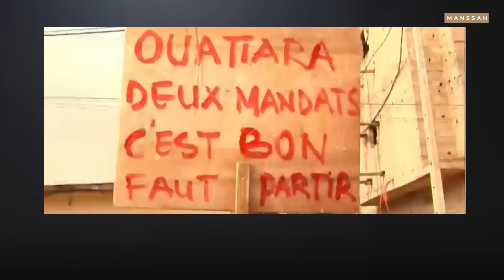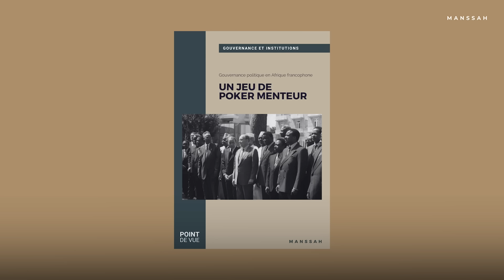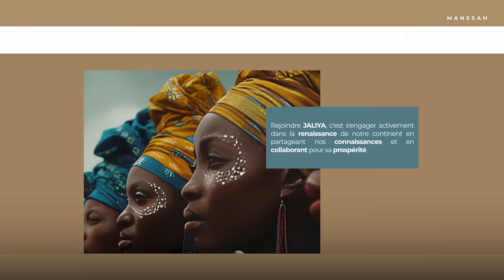La chronique MANSSAH : quel modèle de gouvernance pour l'Afrique ?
Rejoignez nous dès maintenant sur notre plateforme JALIYA

Faut il supprimer la fonction de Président de la République ? Qui pour gérer l’exécutif ? Quel rôle pour les Rois et chefs traditionnels ? Comment en finir avec le cycle des élections contestées ? MANSSAH vous propose une base de réflexion pour modifier fondamentalement nos institutions et notre module de gouvernance.

Une chronique MANSSAH d’Alain Foka
Réalisation : Sébastien Faye

Captation : Sébastien Faye - Thomas Olland - Victor Gnonhoussou
Montage et animations : Sébastien Faye - Ayina Thiam

Activez les sous-titres en anglais directement sur Youtube dans les paramètres de lecture.